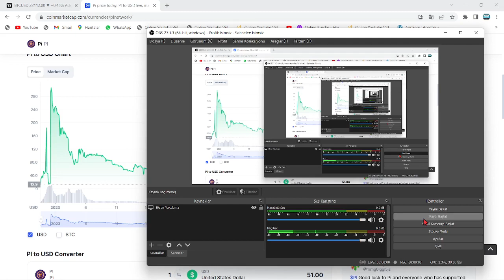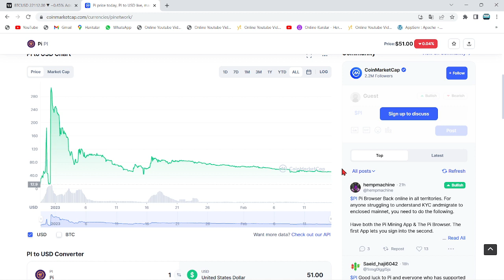Pİ COİN, ABD'NİN ETKİSİYLE HAREKETLENİYOR!🚀Pİ NETWORK'E AMERİKA ATILIMI VE OLACAKLAR!🔥HANGİ FİYAT!?🚀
Bu videomuzda kripto borsalarında oldukça popüler bir coin olan Pİ coin'i(Pi Network) inceledik. Pi coin'in destek ve direnç noktalarını belirterek kısa, orta ve uzun vade hedeflerinden söz ettik. Pi alım ve satım noktalarını belirleyerek, hangi noktadan almalıyız? Gibi sorulara yanıt olmaya çalıştık. Pi, uzun vadede yakaladığı popülerite İle 2022'de çok büyük yükselişler yapabilir. Pi network, mobil cihazlardan kripto para madenciliği için ilk proje olarak benzersiz bir vizyondadır. Fakat listeleme alamaması ve coinmarketcap'de delist oluşu kafaları karıştırdı. Bu videoda yatırım tavsiyesi verilmemiştir.